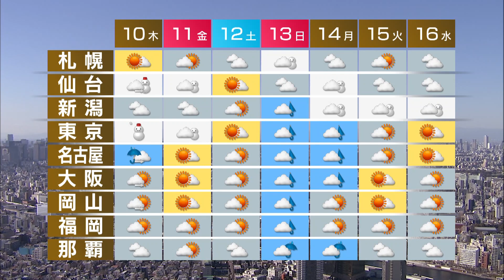2月9日の天気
西日本・東日本は晴れますが、夜遅くは九州南部で雨の降る所があるでしょう。北日本は日本海側の天気も回復して、晴れ間が出そうです。気温は、きのうと同じか高い所が多いでしょう。週間予報です。東京は、あすの朝から金曜日の未明まで雪や雨が降るでしょう。雪が積もり、交通に影響が出るおそれがあります。日曜日は広く雨ですが、東京では雪がまじりそうです。